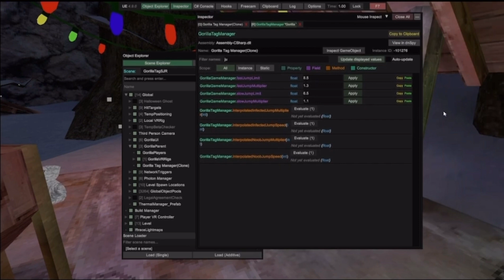Proof I Dont Use Cheats (every folder)